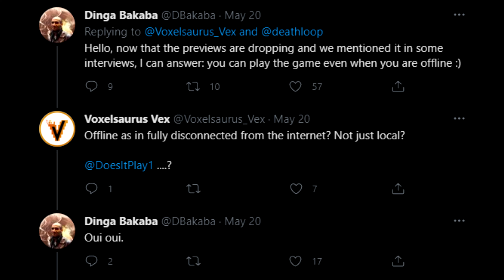CAN DEATHLOOP BE PLAYED OFFLINE? (...YES!)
We have confirmation from Game Director Dinga Bakaba that Deathloop can be played offline and will not need to be connected to the internet when playing singleplayer mode!